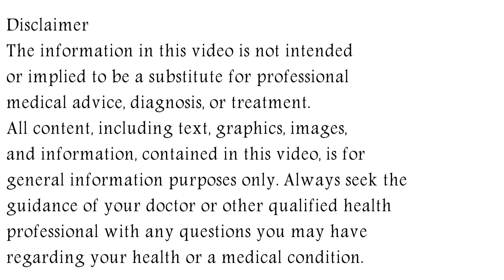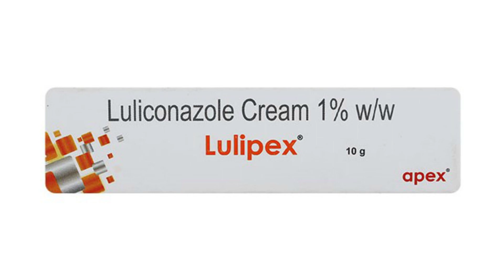Lulipex Cream Uses & Side Effects in Hindi, Lulipex Cream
in this video, we will discuss what are the uses and benefits of lulipex cream. How to use lulipex cream. We will also discuss what are the side effects of lulipex cream. Watch the complete video for detailed review of lulipex cream in hindi.